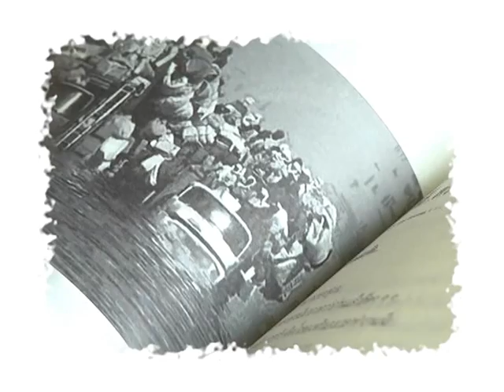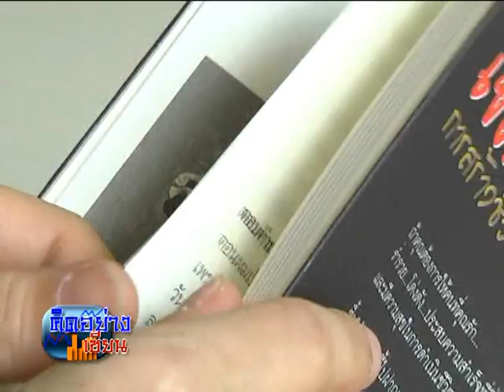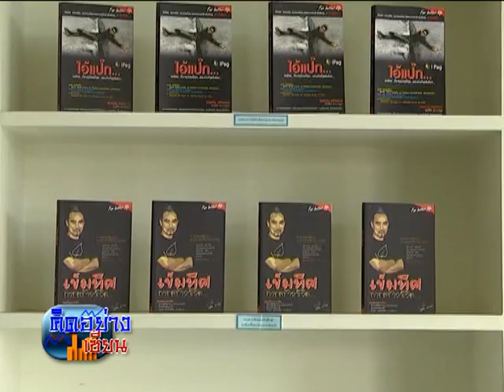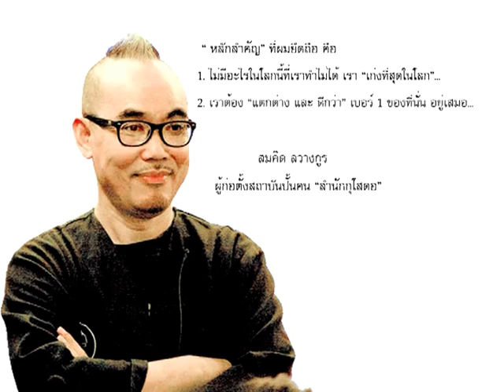คุยกับ "สมคิด ลวางกูร" เส้นทางชีวิต จาก "เด็กวัด" สู่ "นักปั้นคน" (Ep.4)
รายการ "คิดอย่างเซียน"
ดำเนินรายการโดย ปวีณา  ปทุมานนท์-นุจรี ผ่องเเผ้ว

สัมภาษณ์ คุณ สมคิด ลวางกูร ผู้ก่อตั้งสถาบันปั้นคนให้ประสบความสำเร็จ "สำนักกุโสดอ"

ตอน จากเด็กวัด.. สู่นักปั้นคนมืออาชีพ

ออกอากาศทาง IB TV ช่อง 39  วันเสาร์อาทิตย์ 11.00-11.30 น.